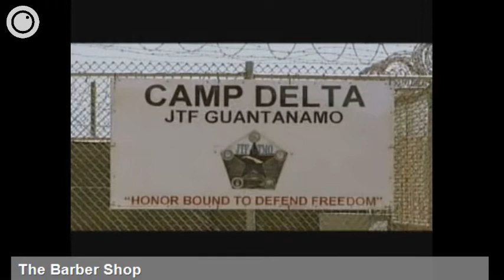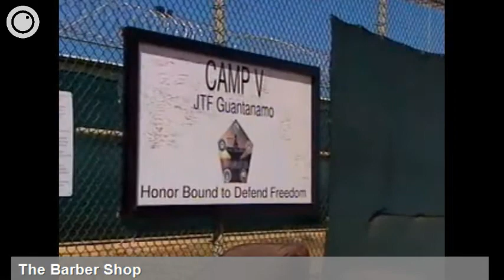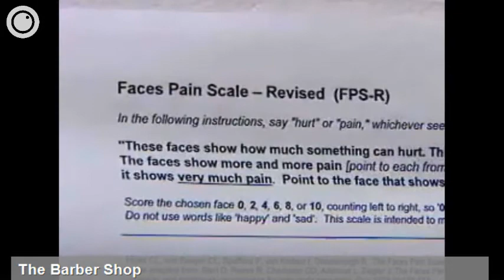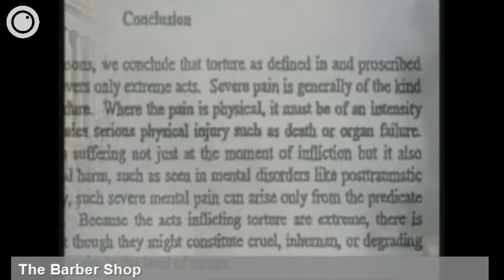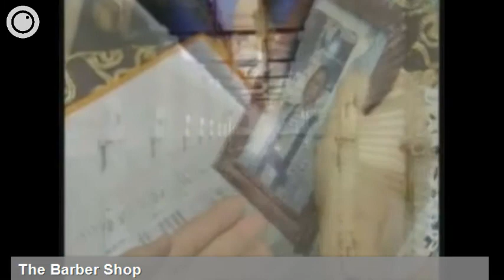The Barber Shop | Γκουαντάναμο | 7-1-2013